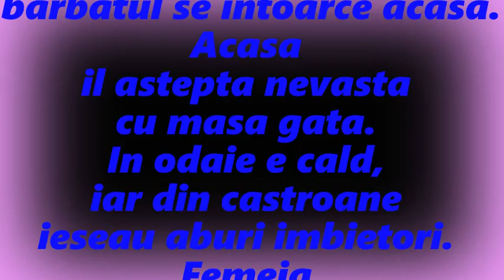Raspuns cu rost